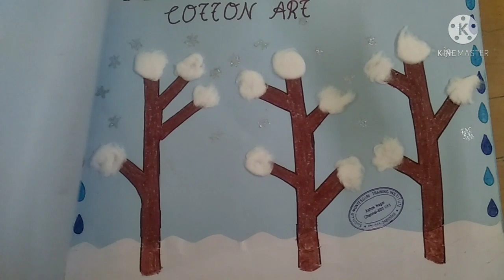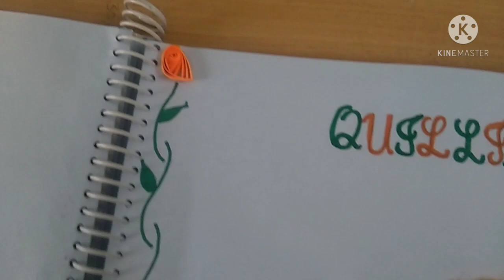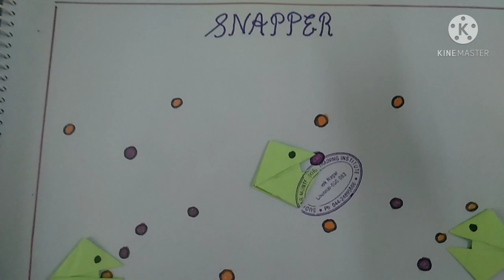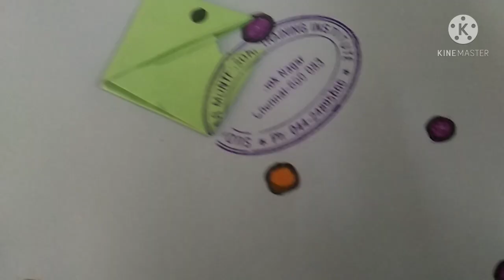Montessori Art and Crafts album ideas | Teacher training Album.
Teacher training craft record.
teacher training origami record
Montessori art and craft album ideas.
button activities
Ice cream stick activities
match stick activities